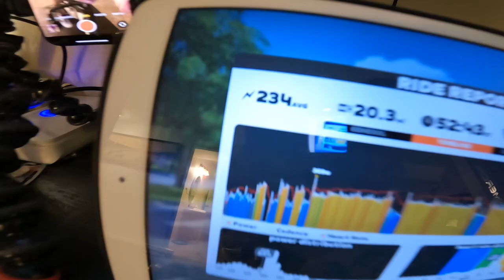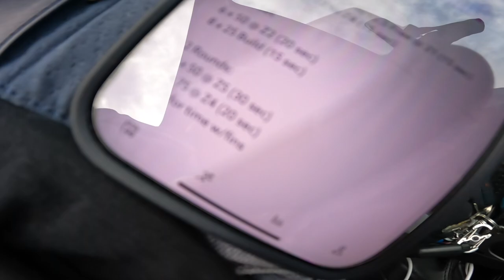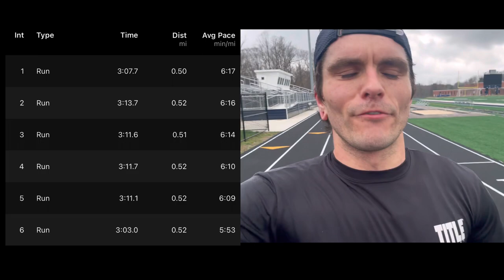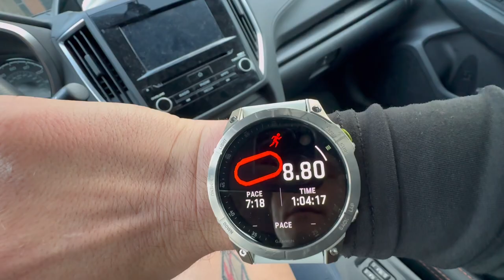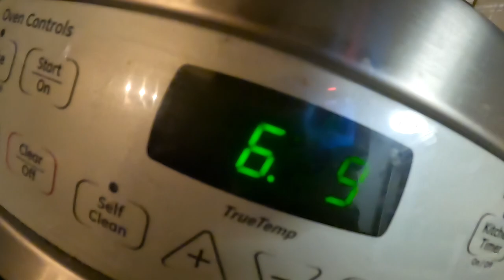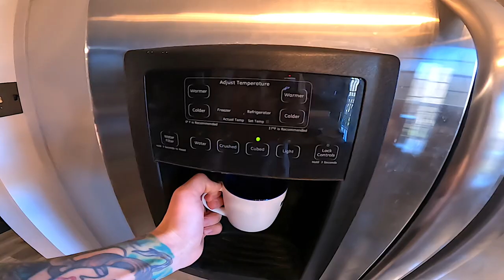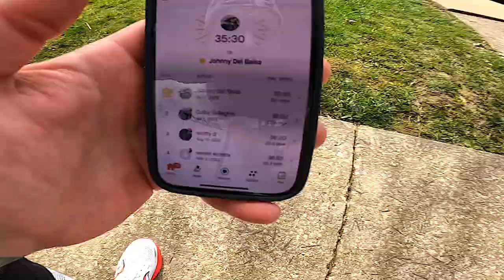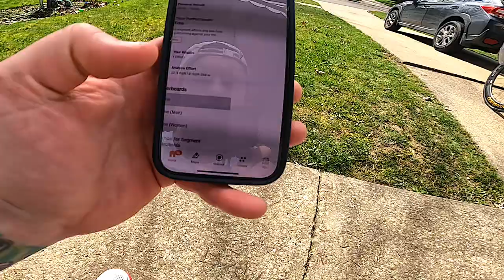IRONMAN Training Vlog | Week 5 Taper Time 🚂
Week 5 of my Ironman Training Vlog for the 2024 Ironman Chattanooga Race this September (among many other races throughout the season).
This week was the start of my Boston taper, while squeezing in a couple key workouts I wanted to get in before shutting things down next week for the real taper. Really pleased with how my body handled this week as Im feeling some fitness gains showing through finally.

Week 5:
Monday- Recovery Swim 🏊‍♂️
Tuesday- Threshold Bike/ Easy Run 🚴🏽🏃🏻
Wednesday- Easy Bike/ Effort Swim 🏊‍♂️
Thursday- Track Run ⏰
Friday- LCM Swim 🥜🥚
Saturday- Long Run group ☕️
Sunday- Outdoor TT Brick/ KOM Hunting 🧱 👑

This vlog covers my daily training, lifestyle, and various other races along the way as I attempt to reach some new goals this season.
I race as an age group triathlete in the 35-39 division. My goals are to be competitive within the top of the field and to try to secure world championship qualifications, but at the very least I will be having all of the fun along the way.